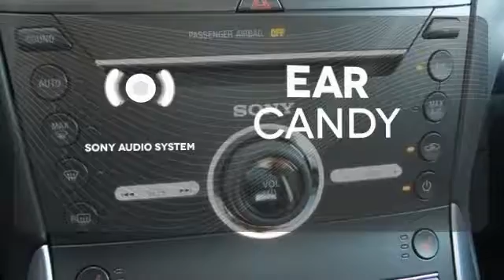New 2016 Ford Edge Rochester MN Winona, MN F166084 - SOLD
Year: 2016
Make: Ford
Model: Edge
Trim: Titanium
Engine: EcoBoost 2.0L I4 GTDi DOHC Turbocharged VCT
Transmission: 6-Speed Automatic
Color: White
Interior: Ebony
Stock #: F166084
VIN: 2FMPK4K93GBC21169
Class II Trailer Tow Package, Cold Weather Package (Front & Rear All-Weather Floor Mats and Heated Steering Wheel), Equipment Group 300A, Technology Package (Auto-Dimming Driver's Sideview Mirror, BLIS Blind Spot Information System, Power Converter 110V Outlet, and Remote Start System), Fully automatic headlights, Speed control, and Wheels: 18" Aluminum Polished. brbrAre you looking for an outstanding value in a vehicle? Well, with this stunning 2016 Ford Edge, you are going to get it.. What a perfect match! We look forward to earning your business.

Address:
4900 Hwy 52 North